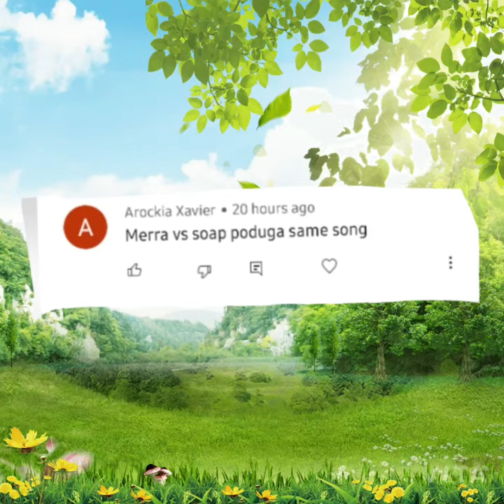kannana kanne serial meera vs soap 🧼🧼🧼🧼🧼🧼🧼